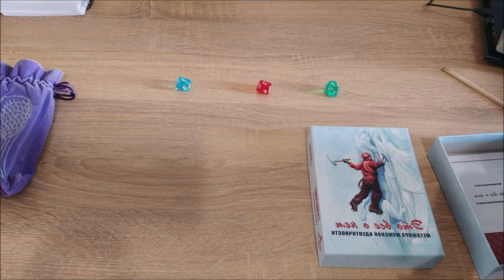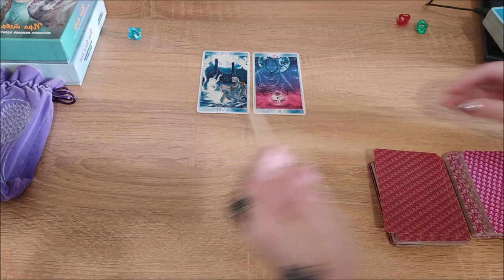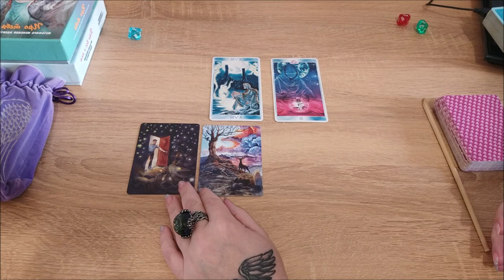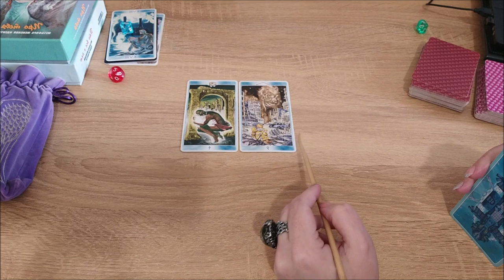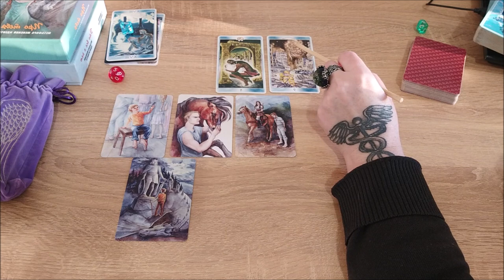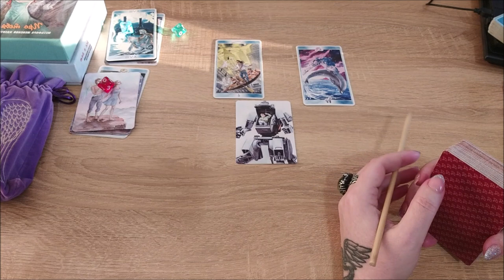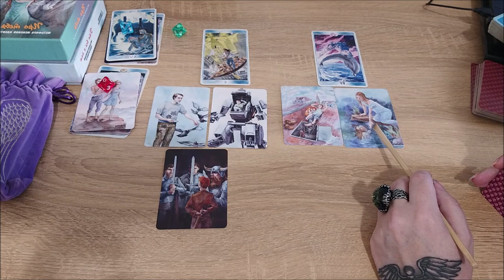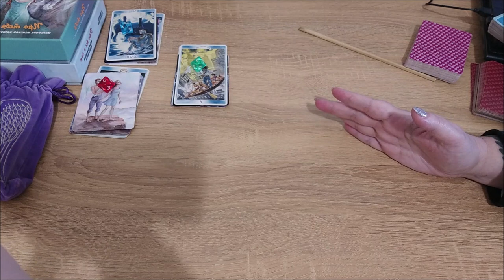Что надо знать и уметь, чтобы адаптироваться в наше время?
Тайм коды:
00:00 - вступление
07:20 - голубой камешек
19:19 - красный камешек
32:32 - зеленый камешек